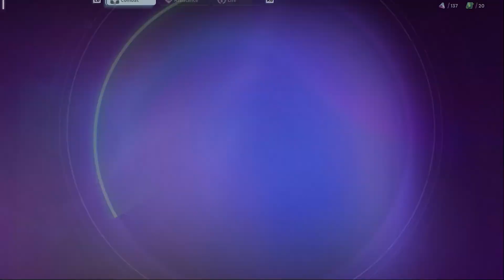Neon Echo Game Trailer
Neon Echo is a 3D side-scrolling action Roguelite game with an anime and tech-wear style. In a world that has been corrupted by "noise", "electronic music" has become the only means to resist the power of "Strepification". Now, let's follow the beat of electronic music to fight!